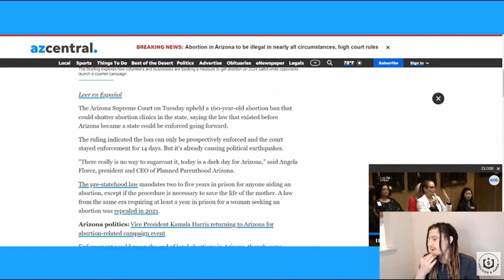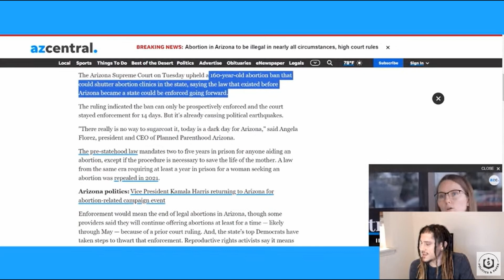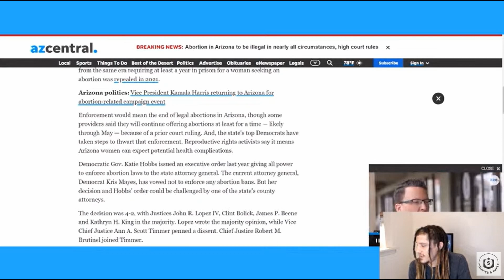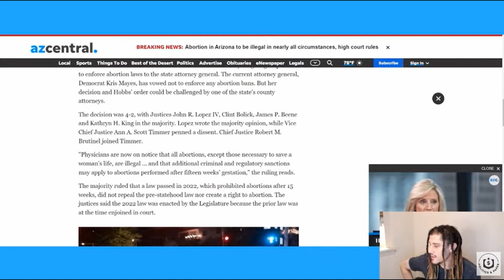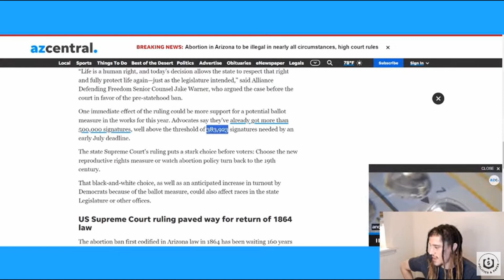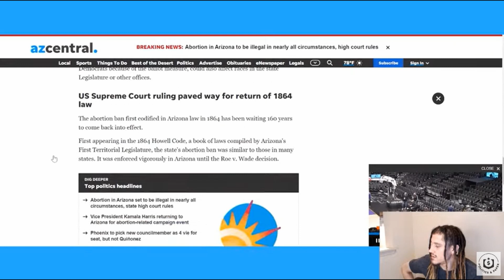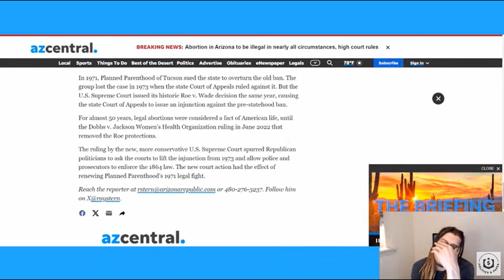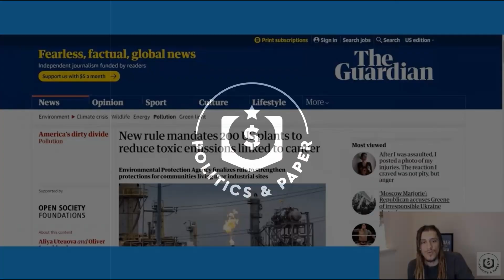Arizona Set to Ban Abortion in Nearly All Circumstances